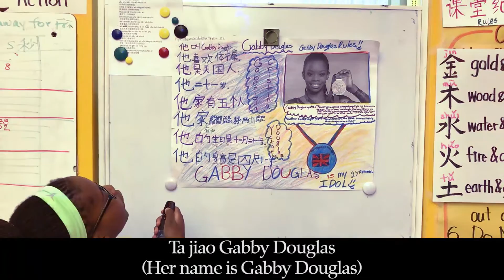A BRCPS 5th Grader Translates the Gabby Douglas Tribute Poster She Made in Chinese!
Learn all about gymnastics superstar Gabby Douglas in Chinese and English from a Boston Renaissance 5th grade scholar!